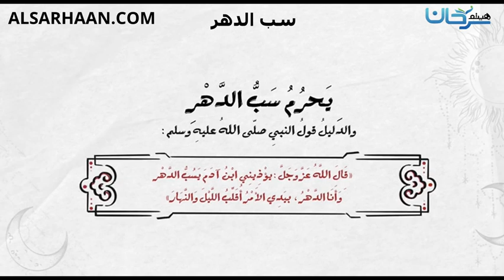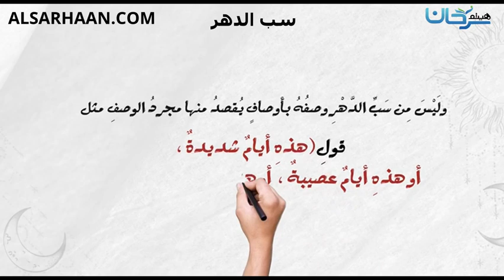سب الدهر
الإيميلEmail